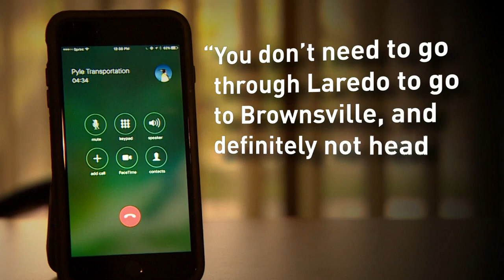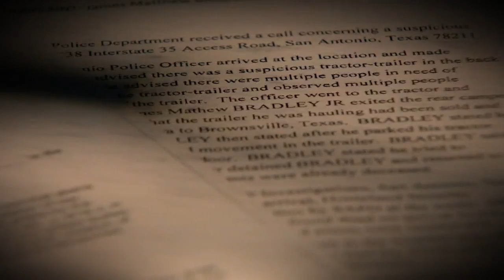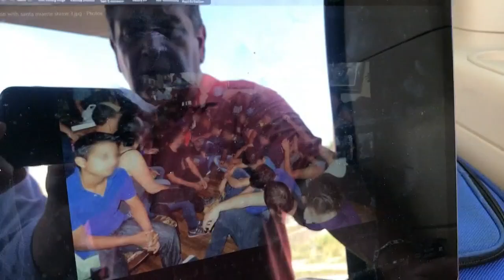Feds not buying human smuggling suspect's story